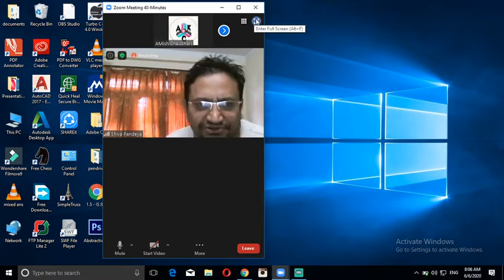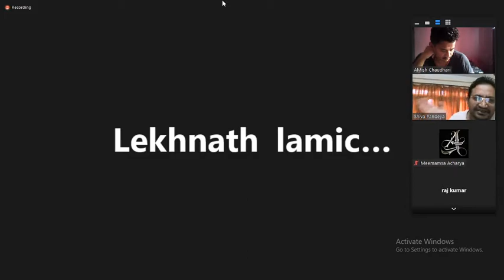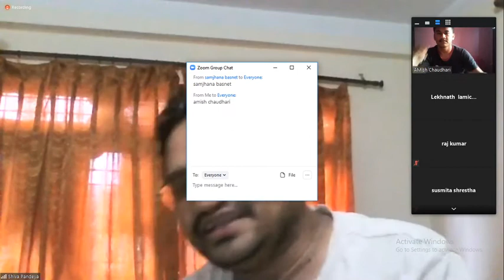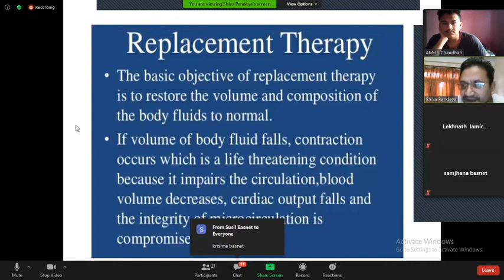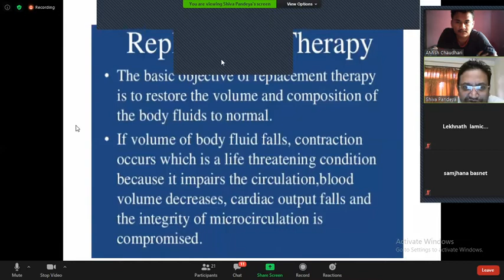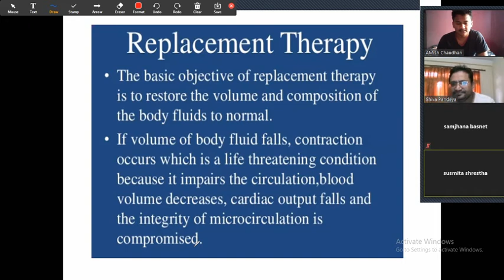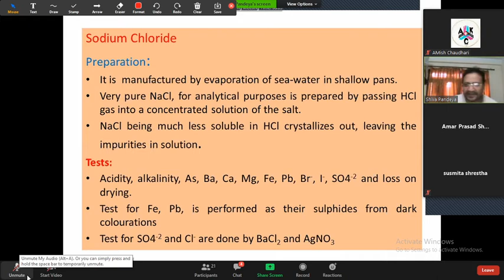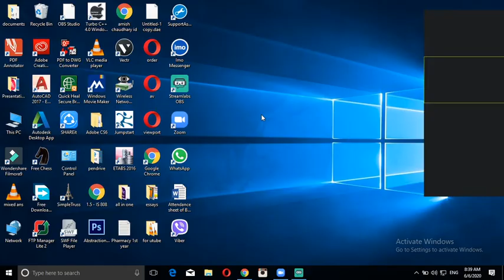Class 13: Replacement therapy by SP sir (Part 1)